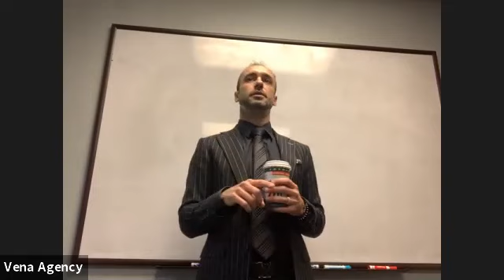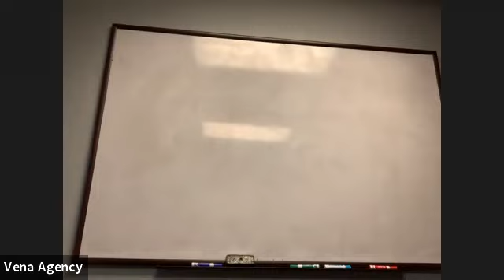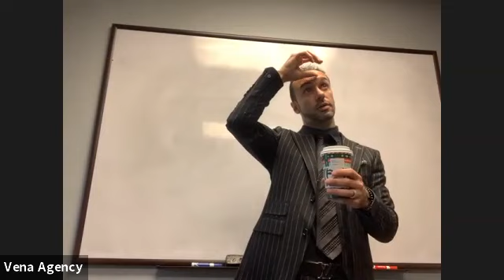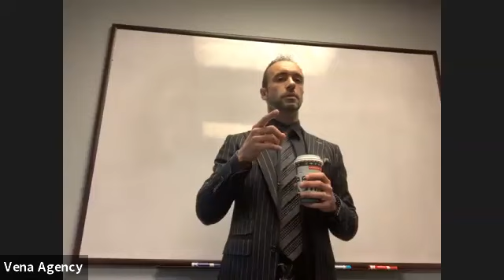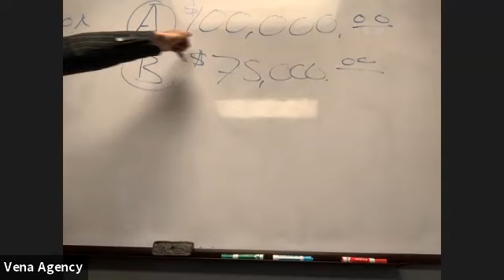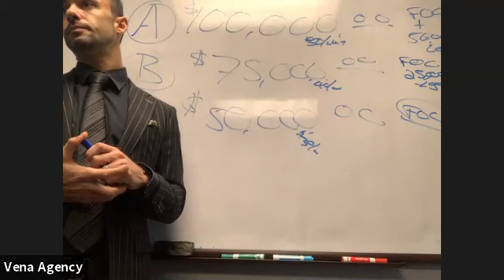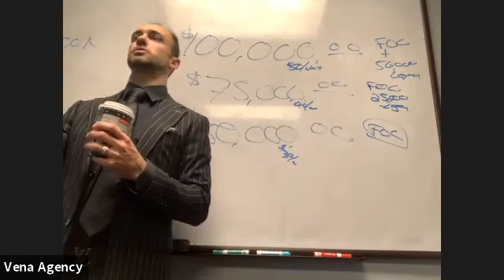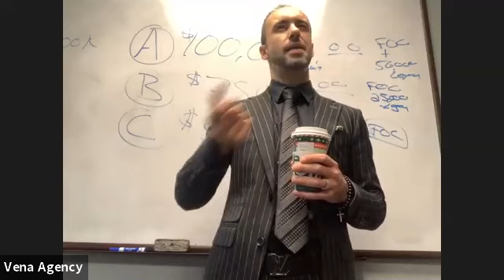Morning Sales Coffee with Tommy Vena 11/24/20 The Freedom of Choice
00:00
06:47 What a good health breakfast to eat and why.
17:32 Closing the sale
18:26 the best tool use that the company has F.O.C
21:25 How to cause the problem before showing the solution
29:41 What is the F.O.C for families
34:30 The power of VISUALIZATION to close a sale
38:15 The best sales people ask questions
48:20 How to show and explain the 3 options
01:02:35 dropping WORDS that are going to HIT home
01:05:40 Stories sell!!!